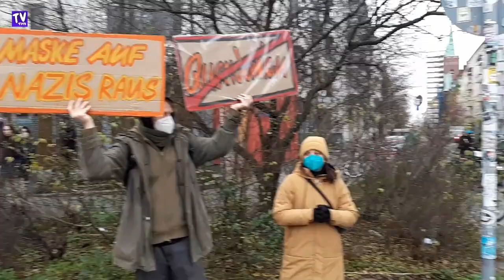corinnaschau vom 15.12.2021 - Demospaziergänge von Altenburg bis Rathenow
Da das Zensorenteam von youtube wieder zugeschlagen hat, nun hier weiter.
Thema der Sendung: Spaziergänge an frische Luft am Abend nehmen in epidemischer Ausbreitung in ganz Deutschland zu. Woran das liegt, weiß keiner. Man weiß nur, dass es die Menschen unweigerlich nach draußen zieht zum gemeinsamen Spazieren in allen möglichen Städten.
Die Versuche von Regimeseite das Ganze einzudämmen, sind bisher fehlgeschlagen

Bitcoin: bc1q5czl5fr0lcn8x3s5mg7mk8sfepzqrhuadmatumvtu7cmnszuzceqpzl0zc